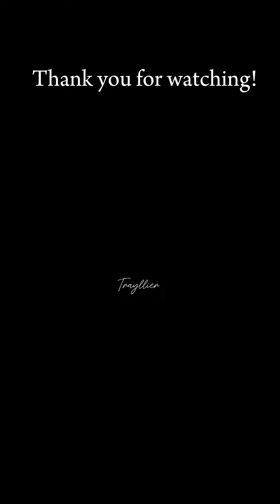Baby Zade' s First Laag and Papa's Tattoo |Trayllier's Vlog